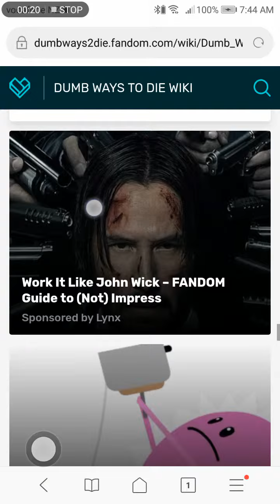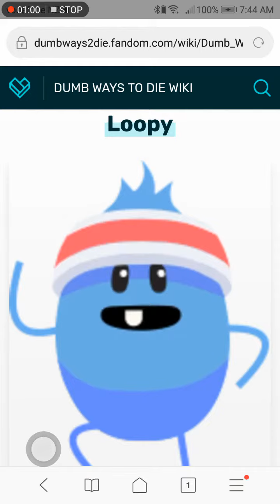22 May 2019